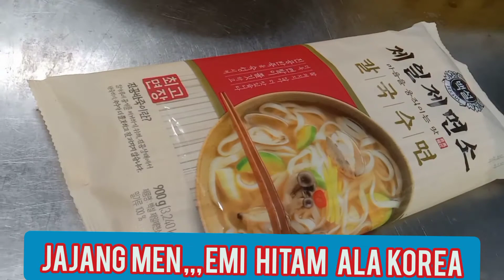JAJANG MEN... EMI HITAM KHAS KOREA.. MENU MINGGU SIANG DIATAS KAPAL BULK CARIR KOREA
jajang men.. salah satu menu minggu siang  diatas kapal korea,disini koki brewok membuat secara praktis, agar berguna bagi teman teman yang baru mau join dikapal korea..
terima kasih..